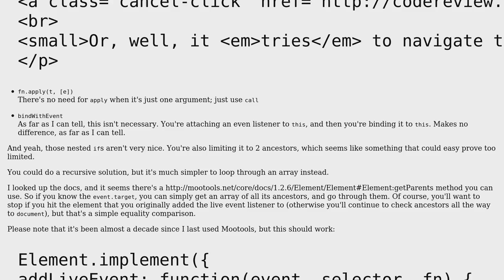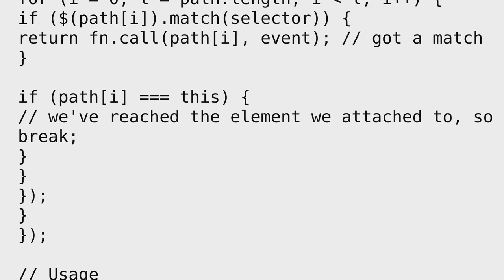Code Review: Implementing a new event in an old mootools version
With thanks & praise to God, and with thanks to the many people who have made this project possible! You are responsible for your own actions.